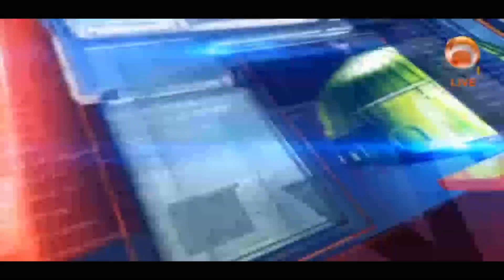Ask Huda Aug 17th 2021